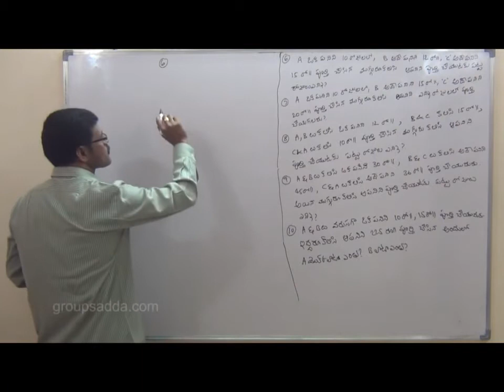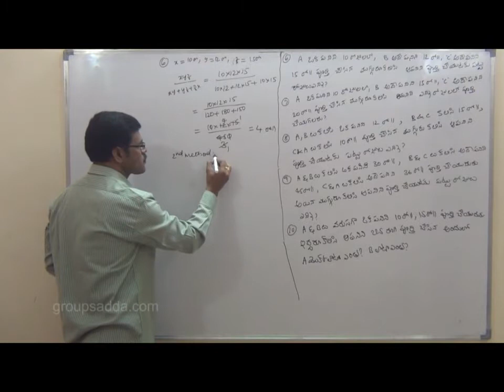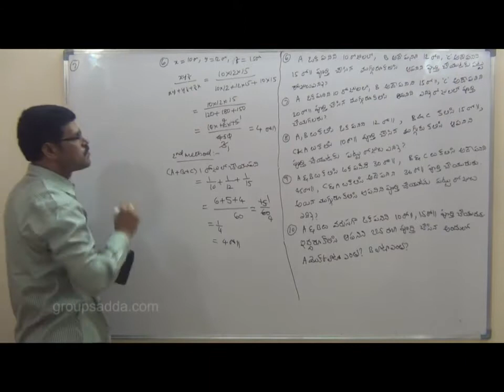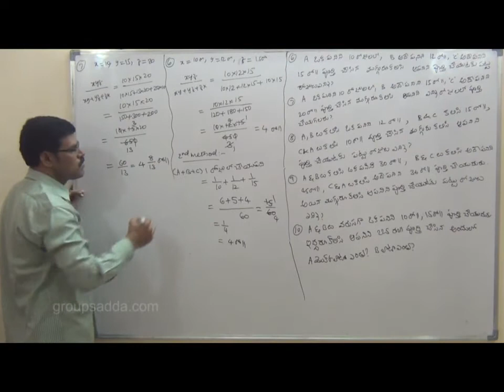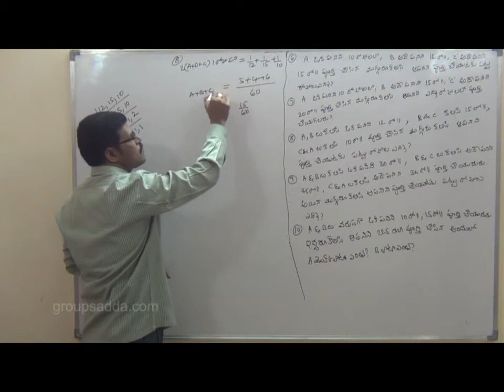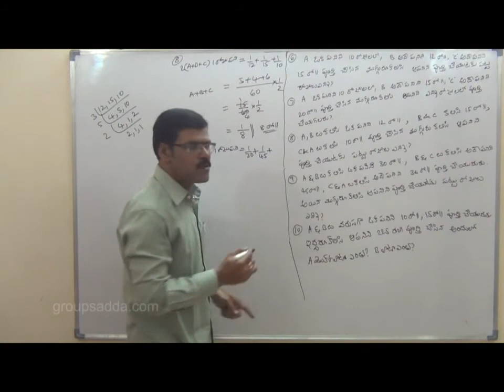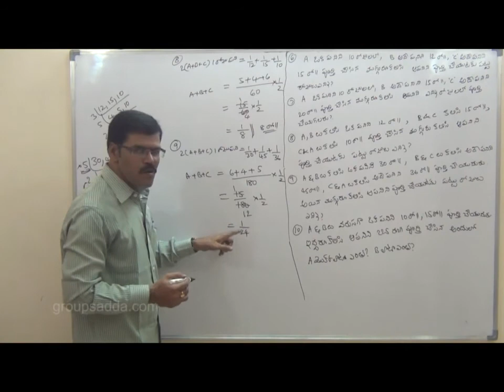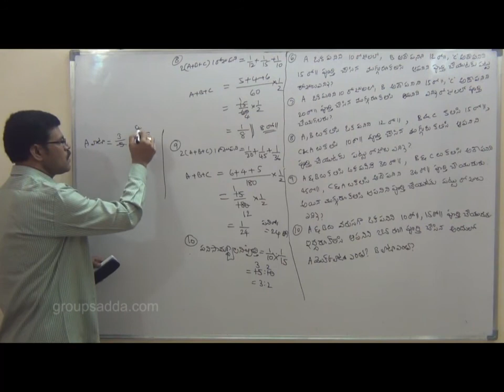arithmetic and reasoning work and time classes 3 || work and time classes in telugu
arithmetic and reasoning work and time classes 1 ,work and time classes in telugu ,